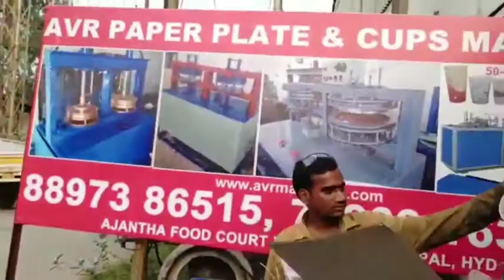Paper Plate Machine Paper Plate Making Machine Price